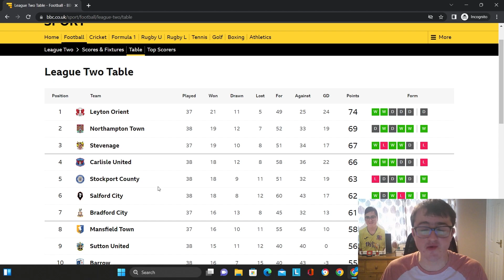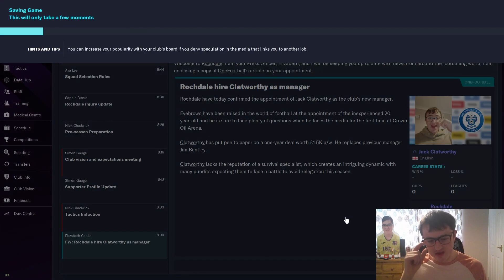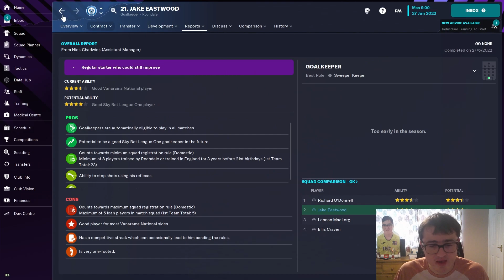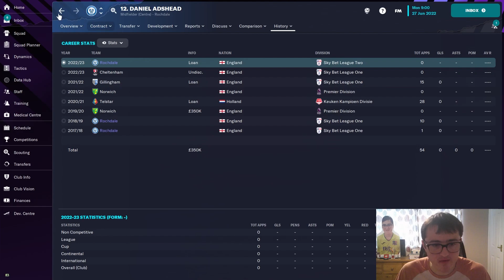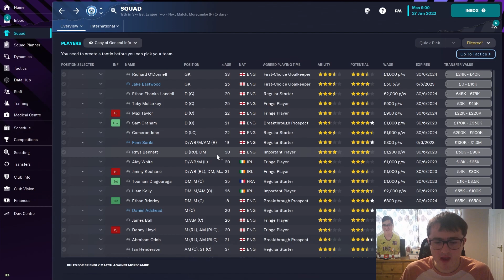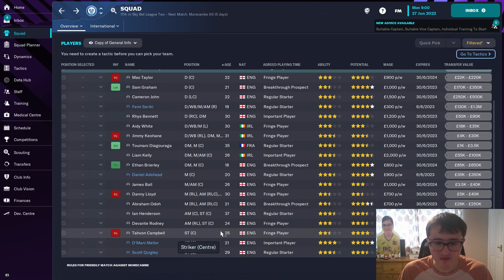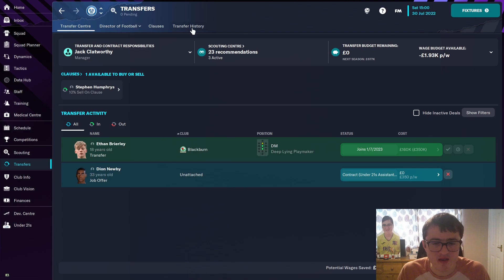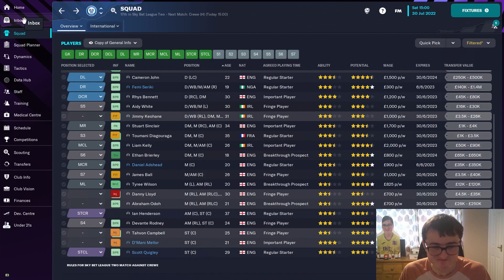WHAT LEAGUE 2 CLUB SHALL WE SAVE?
The first club we was Wigan which we did avoid relegation with flying colours, then we tried to save Forest Green which ended up in me getting sacked because I failed to drop a player the board didn't like. This week I will be trying to save a League 2 club from relegation.